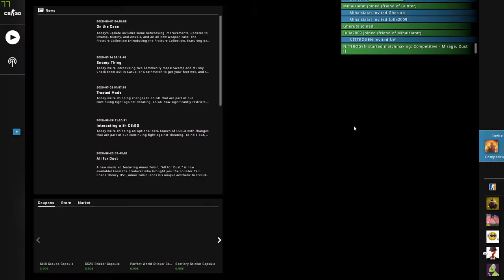CS:GO Ep 11 PRAF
Salut eu sunt Gunter si am 18 ani !!!
Jocuri : Counter Streike : Global Ofensive (server favorit : europa.laleagane.ro:27015
               Grand Theft Auto V
               Minecraft
               Euro Truck Simulator 2
               etc.
Calculatorul Meu : Procesor : Ryzen 5 3600
                                   Placa video : RTX 2070 Super
                                   Memorie :  16 GB DDR4 3000 Mgh
                                   Stocare : SSD M.2 500 gb + SSD sata III 500 GB
Periferice : Full Trust Gaming